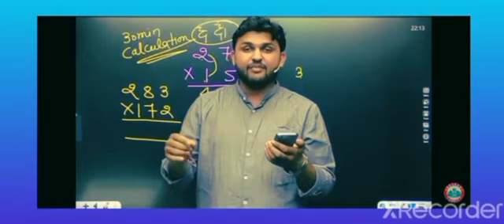Rahul Sir ki शायरी | Rahul Sir Motivation | Rojgar With Ankit